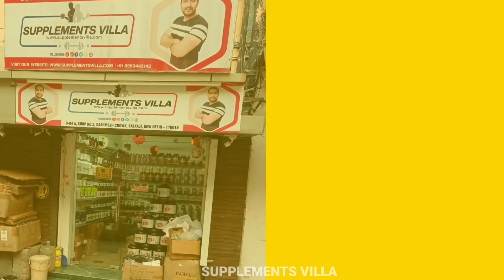TOP 4 ISOLATE PROTEIN | SIZE GAINING SUPPLEMENTS | MUSCLE RECOVERY | SUPPLEMENTS VILLA FAMILY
100% ORIGINAL SUPPLEMENTS खरीदने के लिए हमें सम्पर्क कीजिए.